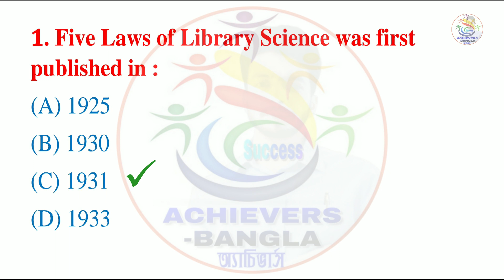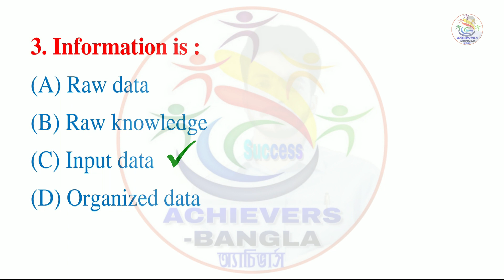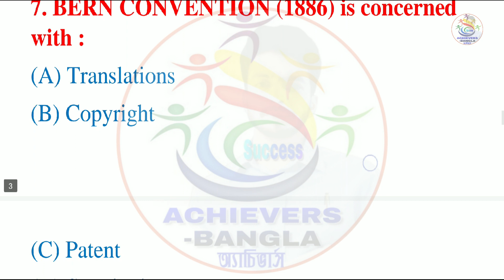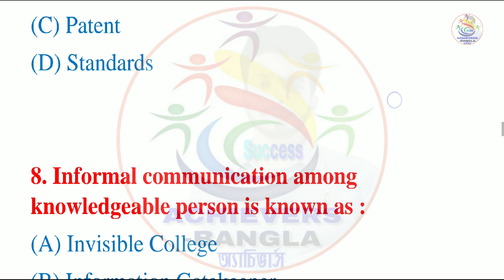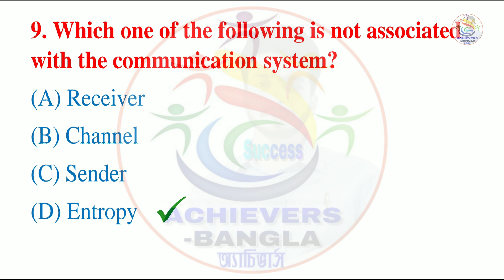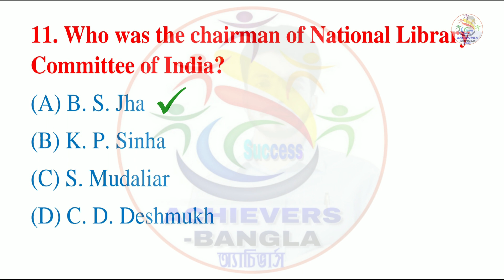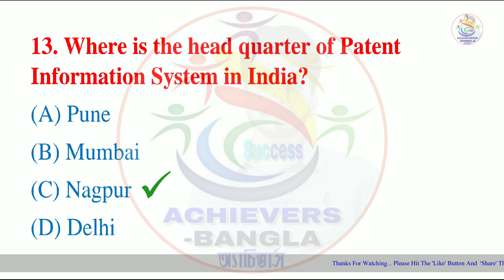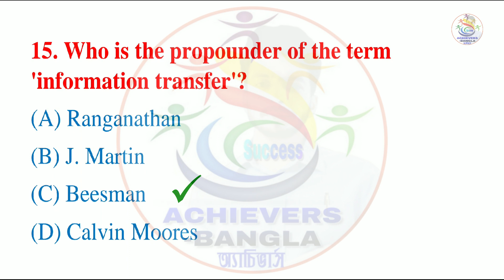Important MCQ in Bengali & English Both Languages || Library & Information Science For Library Exams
Achievers academy
Achievers yearbook
Achievers
Achievers bangla
Achievers - bangla
Achievers bengali
Bangla achievers
Math tricks
Shortcuts
Shortcut tricks
Shortcut math tricks
Gk
General knowledge
Gk in bengali
Bangla gk
Gk pdf
Primary tet
Ctet
Rail
Bank
Ssc
Psc
Wbcs
Preparation
Online preparation
Mock test
Mcq
Library science
Library and information science mcq
Library and information science mcq in bengali
Library and information science question answer
Library and information science question answer in bengali
Library science question answer in bengali
Librarian
Library
Ddc
Cc
Current affairs
Reasoning
Practice set